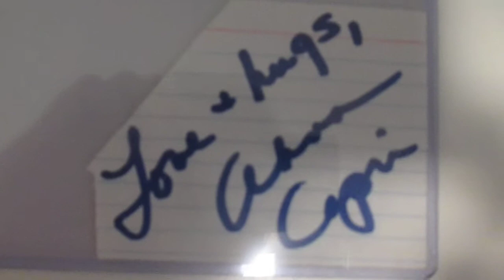Enter the Dragon 1973 Ahna Capri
Ahna Capri (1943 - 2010) , sgd '92

VHTF